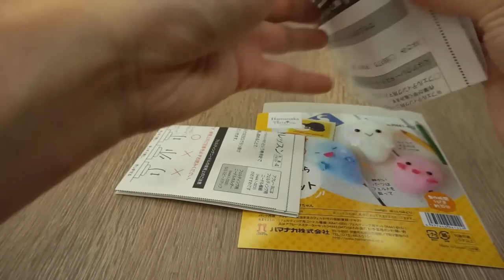DIY Halloween Kawaii Ghost Needlefelt Kit - ASMR Crafting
DIY Halloween projects are in full swing on Youtube and here is my first DIY Halloween ASMR video featuring the cutest ghosts you've ever seen!

Difficulty: EASY
Something Kawaii is the official Hamanaka dealer in UK/EU, so their prices are the cheapest for Europe!

ASMR stands for "Autonomous Sensory Meridian Response" and basically means those quiet Youtube videos that are relaxing to listen to. Other channels that are great for kawaii ASMR are Mosogourmet, Bonobos25 and RRCherrypie (aka Unnamed).

WHAT I USE TO FILM & EDIT MY VIDEOS:
Camera - Sony A6000
Tripod - Joby Gorillapod
Light - 65W Ring Light